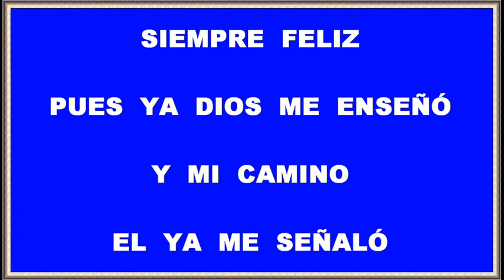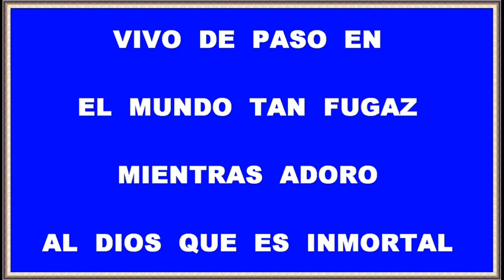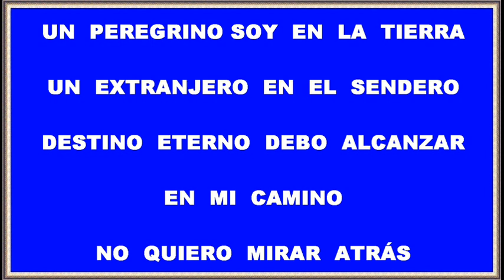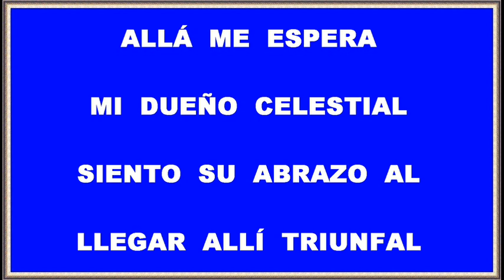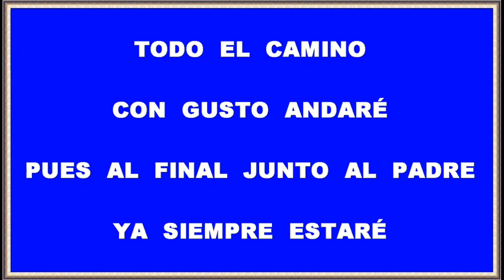UN PEREGRINO SOY EN LA TIERRA (Pista instrumental)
Un peregrino soy en la tierra.
Voy paso a paso en mi carrera.
Destino claro tengo al final.
Es mi camino que debo andar jovial.
Siempre feliz pues ya Dios me enseñó,
y mi camino El ya me señaló.
Siempre constante y audaz sin parar.
Sin detenerme jamás en pecar.
Siempre confiando en Dios, que me va a guiar.
Vivo de paso en el mundo tan fugaz.
Mientras adoro al Dios que es inmortal.
Allá al final de la meta le veré.
Y ya por siempre con El,
 yo me alegraré.

Un extranjero en el sendero.
Destino eterno debo alcanzar.
En mi camino no quiero mirar atrás.
Siempre adelante, yo quiero avanzar.
Siempre pujante, yo quiero allí llegar.
La gloria eterna yo debo alcanzar.
Allá en la meta está, mi eterno hogar.
Allá me espera mi Dueño celestial.
Siento su abrazo al llegar allí triunfal.
Todo el camino con gusto andaré.
Pues al final, junto al Padre
 ya siempre estaré.